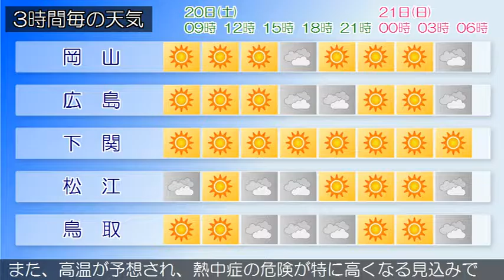2016/08/20 中国地方の天気予報 朝